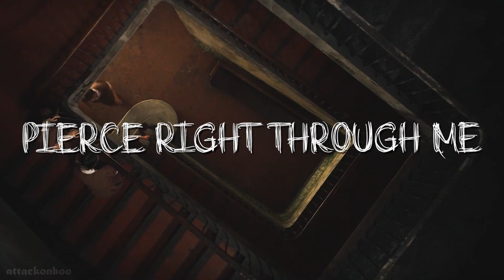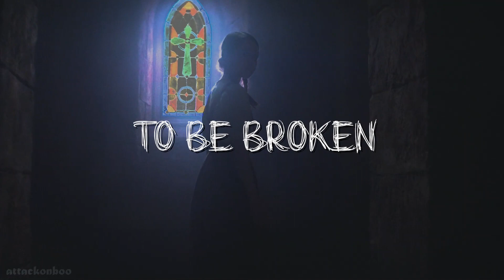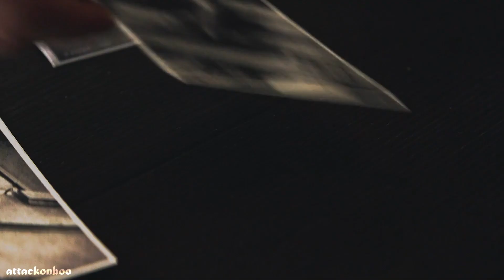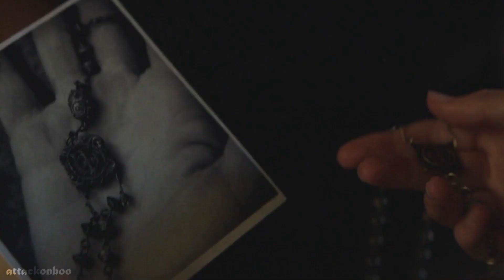Enjoy The Silence - The Nun 2 || Lyrics